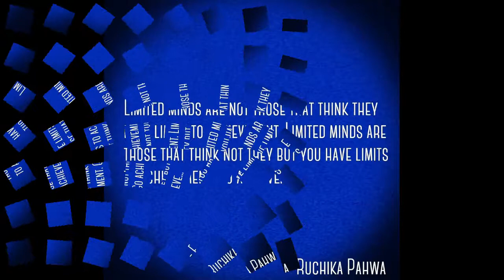Thought for the Day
Daily motivation and inspiration for a happy and successful life